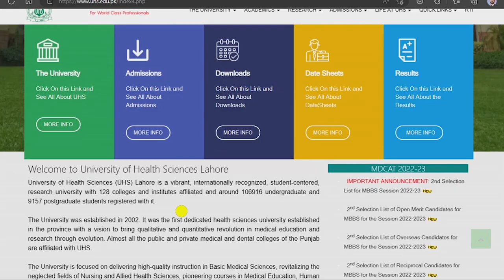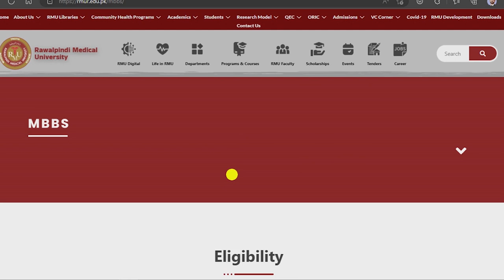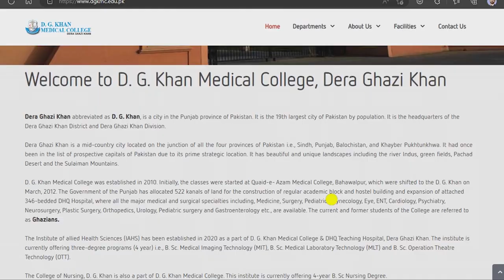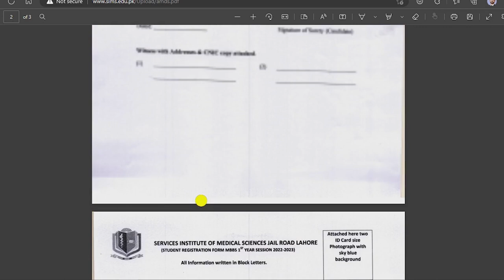MBBS White Coat Ceremony in Medical Colleges Dates 2023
MBBS White Coat Ceremony in Medical Colleges Dates 2023 | UHS
KMU DOW LUMHS Punjab KEMU King edward medical college and dental college NUMS MBBS merit Lists Closing merits

JazakAllah ❤️
PakLearningSpot